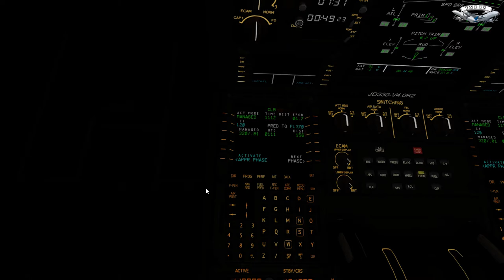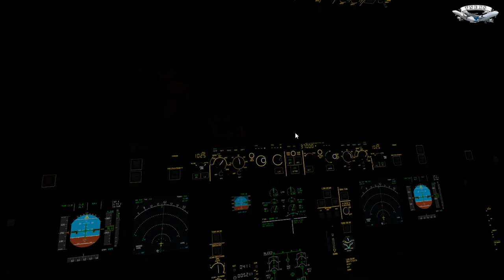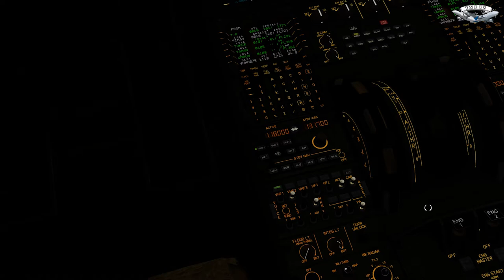BELISSIMO POUSO A330-200 AIR CHINA